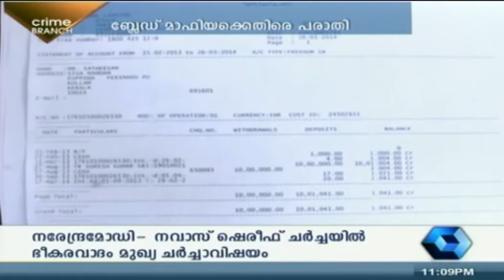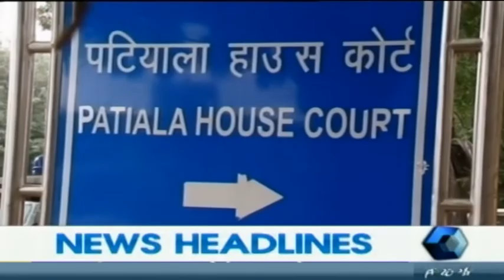Crime Branch - Court instructs Saritha to give statement on May 29th